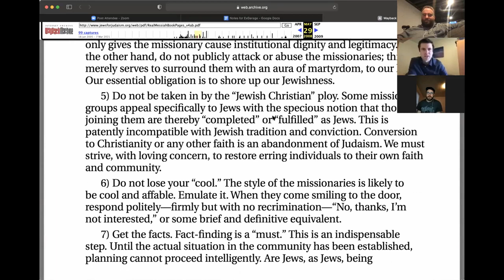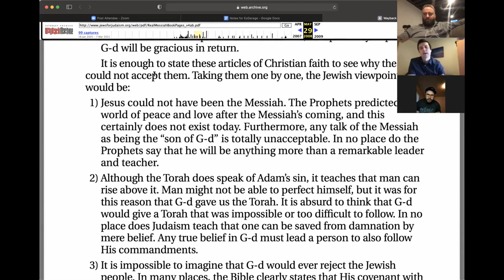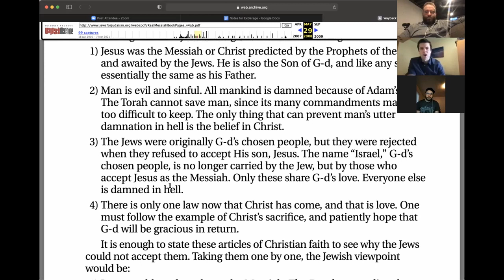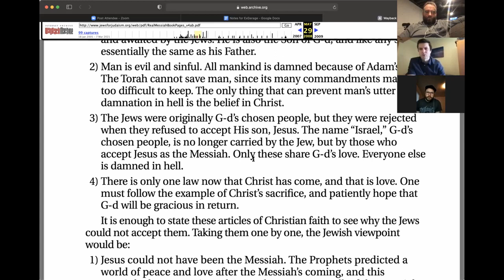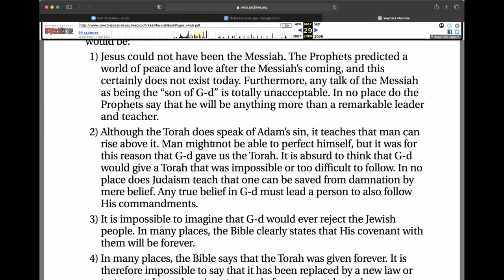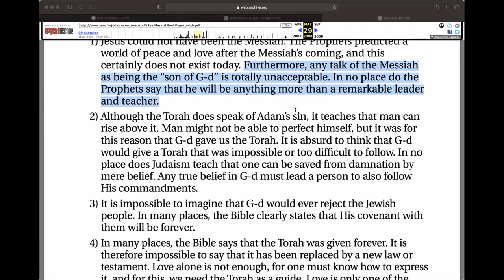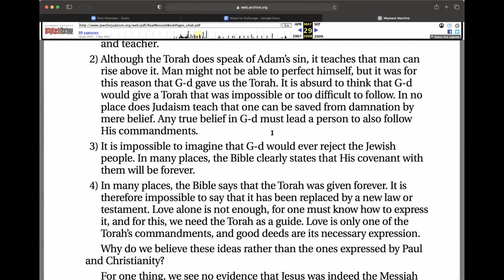Judaism Pt. 1: Rabbinic or Orthodox Judaism (and their objections)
Check out Jacob Beal's Music (from the intro)